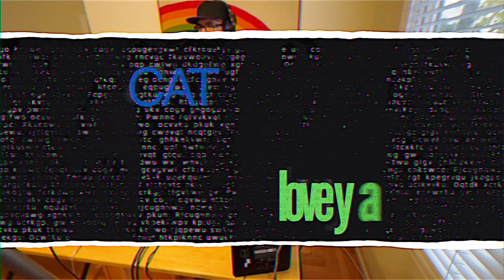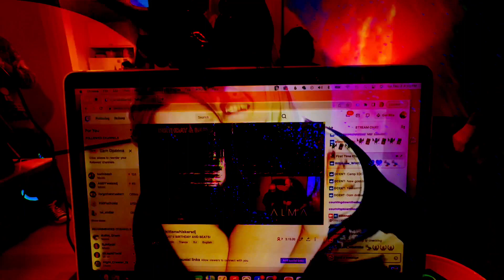AnjunaFam House Parties are always the best!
How fun are AnjunaFam house parties?? A ton of fun!

Recently, we celebrated an AnjunFam's birthday with a house party, so, Happy Birthday, Cat! We appreciate the invite! We had Fam get on the decks and take their turn laying down some deep, beats, techno, and progressive house tunes!

It's just so nice to have conversations and not constantly asking, "What?" 😆 Well, for me anyways! At music events, I can't hear anything but the music.

This video is just a short recap of our fun afternoon and evening on a rainy day in Napa, California.  Thanks FAM for the fun!!!